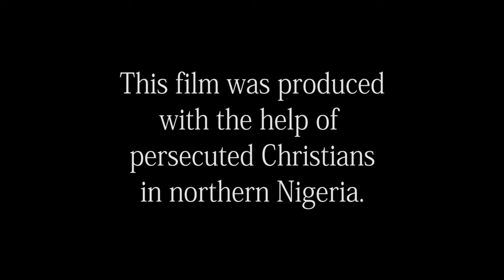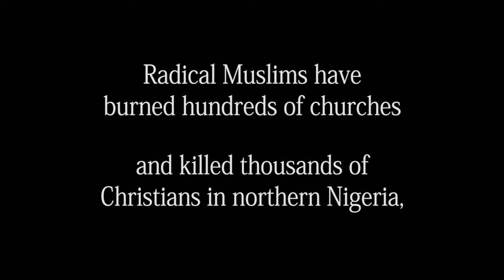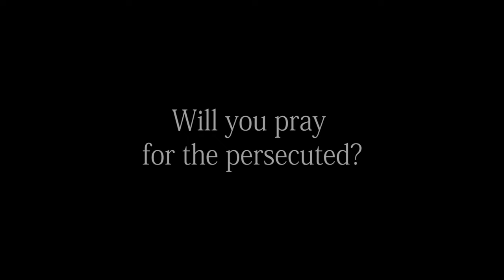NIGERIA: Teen girls persecuted for following Jesus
This short film video focuses on Victoria and Rejoice, two teenage girls who live in Gombe, Nigeria. One day as the girls worshiped at the Deeper Life Church, they came under attack from radical Muslims. Both girls lost family members.

Believers like Victoria and Rejoice need our prayers. To encourage more prayer for the persecuted, VOM is offering our free paryer guides.

to show your commitment to pray for the persecuted church and begin to receive weekly prayer updates.